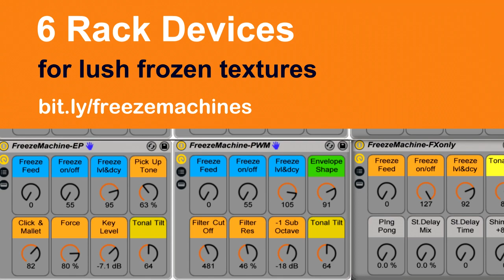Imogen Heap Interview - Sonic TALK Special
We jumped at the chance to talk to one of our favourite artists. Imogen Heap  has written and recorded some classic tracks, toured, done Ted Talks, engineered and produced Taylor Swift and others, and still finds time to be a mum and work on future tech that will benefit us all as music creators.